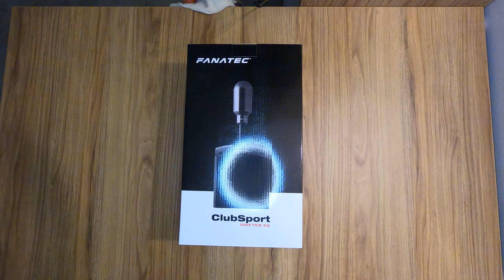Fanatec ClubSport Shifter SQ v1.5 Unboxing